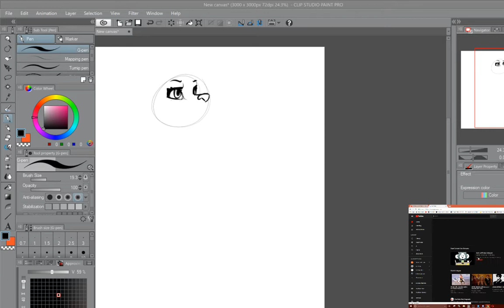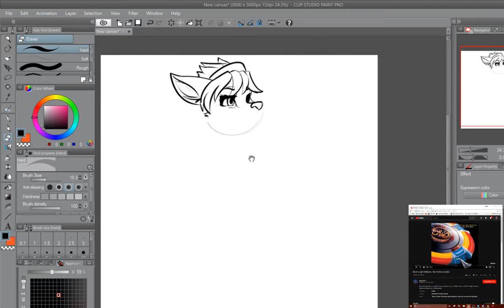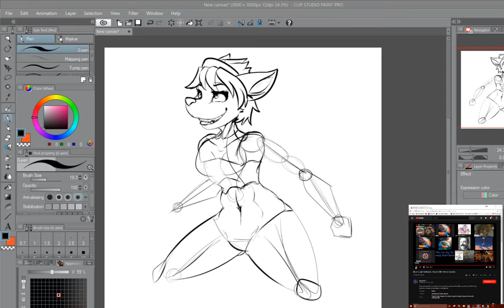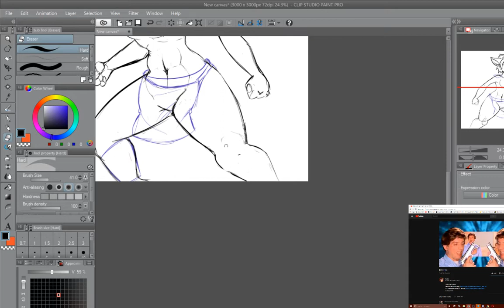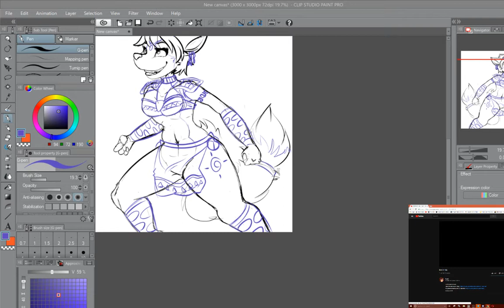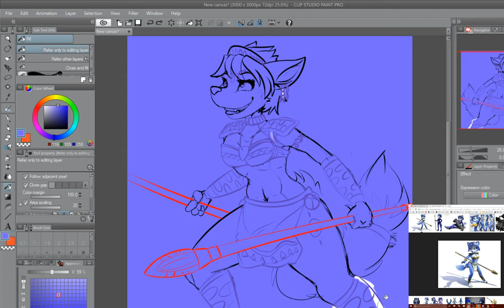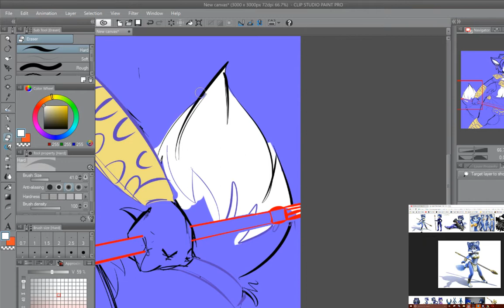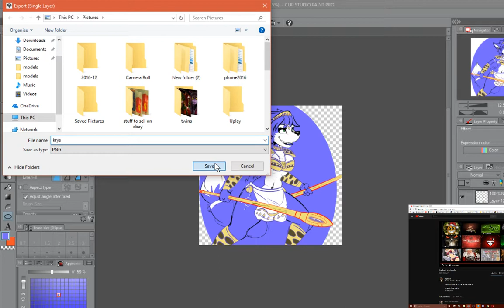Kett ART Live Stream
cause picarto refuses to work, just drawing